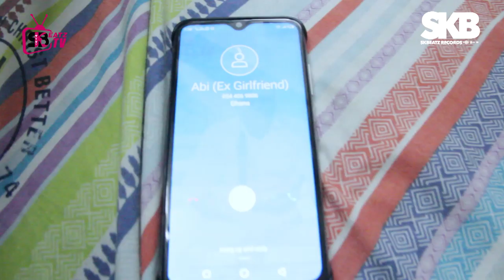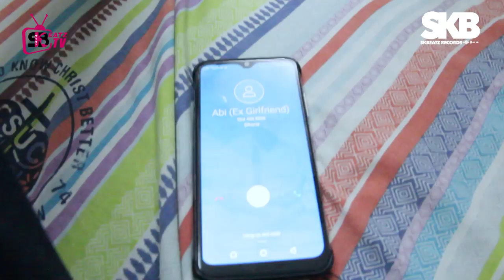THE CHRIFE - episode 2 | "PREGNANCY "| (Skbeatz Records Film)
Episode 2 of DO IT OR WE QUIT is now out.
You can click on this link to Watch the Episode 1

"In this episode, Abigail finds out that she is pregnant. Now the Question is, Is SAMPSON the person responsible or someone else?"

Directed & Produced by Skbeatz Records
Background Tracks by Skbeatz Records (Prod. By RealWonderBoi)

and let's hear your COMMENTS, QUESTIONS are also permitted.